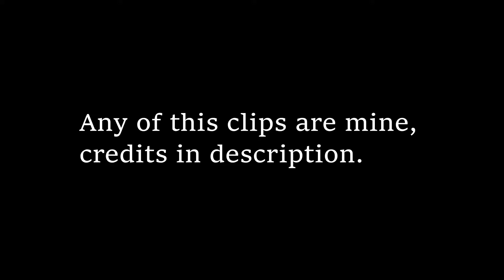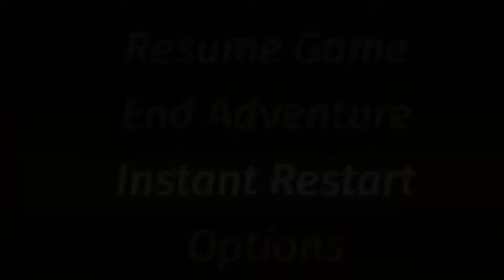An Unusual "Spelunked" Compilation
(I barely saw he started their own "spelunked" series, so, i won't use his content anymore, if you want to me to delete your clips just tell me through gmail or...idk)

One of the clips i took is from Gugubo, it was just to explain d_tea's death.

besides, i don't speak english and there could be some gramatical errors, sorry for that.